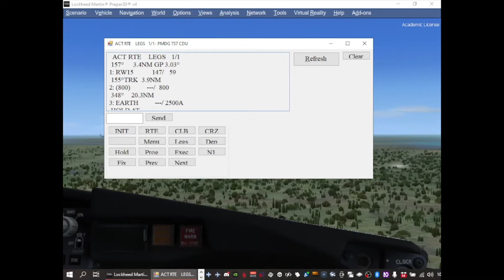RNav into ktts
I would not recommend you try this on vatsim. If you do, I will not be held responsible for what happens including throwing computer out window. lol! I wish I could get this to happen all the time though.